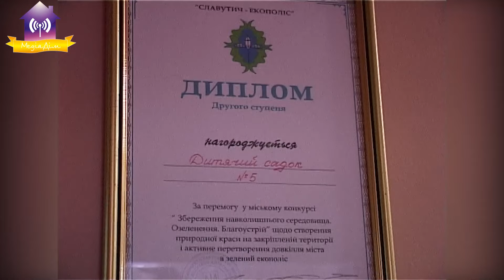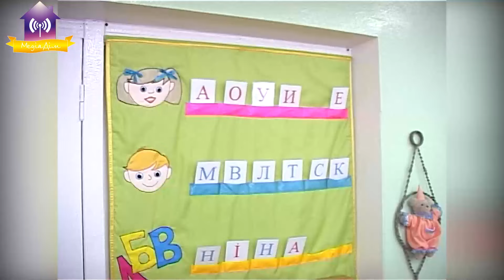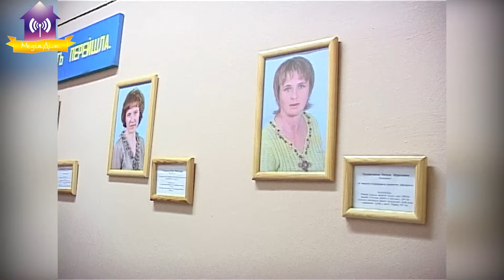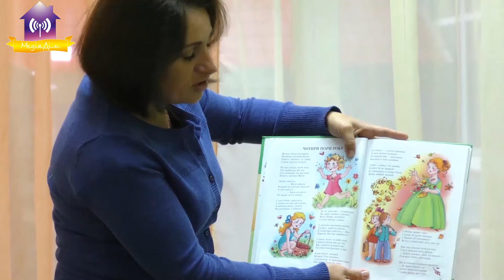З Архіву Телебачення. Ювілеї у дитячих садках Теремок та Джерельце